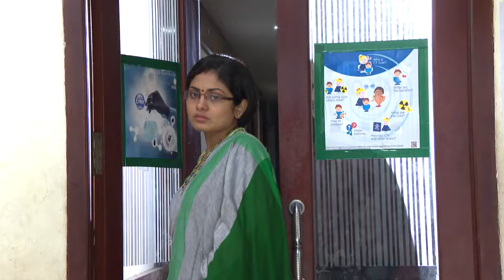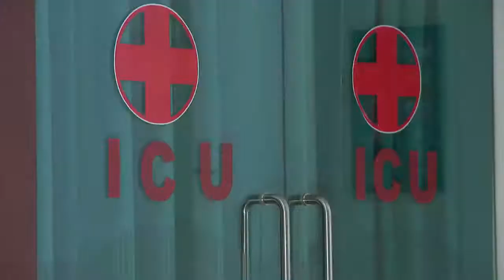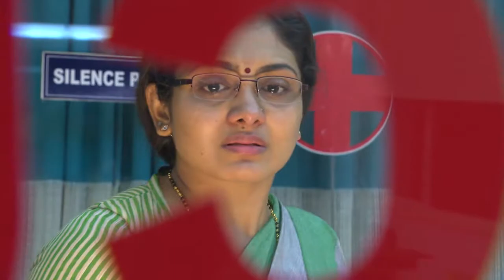STAR PARASPARAM 1322 TD 05 12 2017